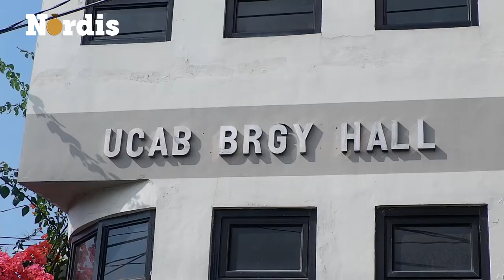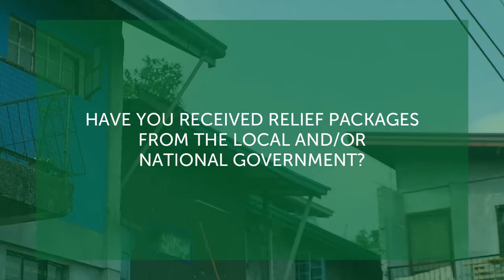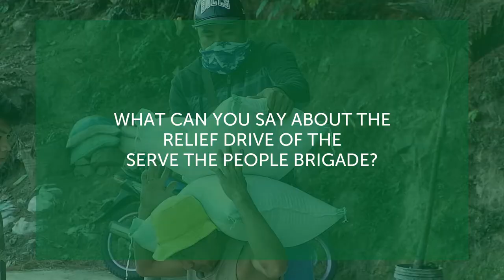SPECIAL REPORT | Luz Alloy of Itogon, Bengute, talks about the effects of the ECQ to her family.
"About the SAC (Social Amelioration Card), store owners are not qualified to avail the program. I've thought, even if I am a small store owner, okay, I'll give it up so it will be provided to a family much more in need," Luz Alloy said.

Alloy is a small sari-sari store owner in Brgy. Upper Ucab, Itogon, Benguet. Alloy, as well as other residents of the barangay, still hopes for the review of the qualifications to become a beneficiary of the Social Amelioration Program.

Watch this special report of the Northern Dispatch to know more about the effects of the ECQ to Luz and her family.

This report is one of the series of interviews conducted by Nordis at Barangay Upper Ucab, Itogon, Benguet, during the relief drive of the Serve The People Brigade-Cordillera Disaster Response Network last April 14, 2020, amid the ECQ in the entire Luzon.